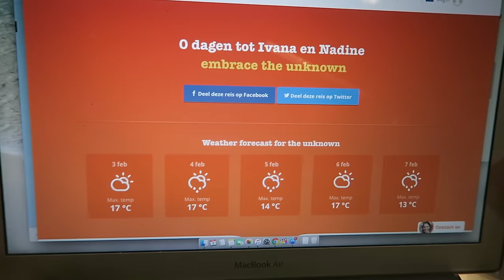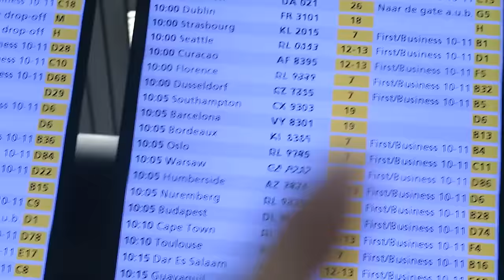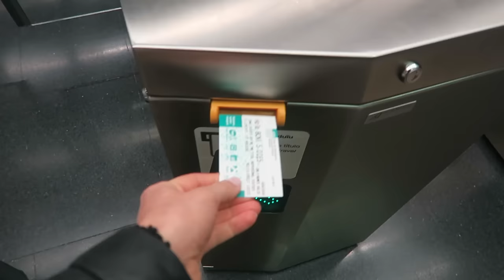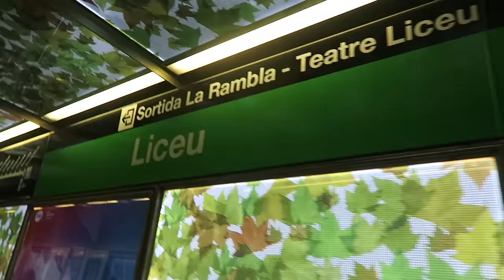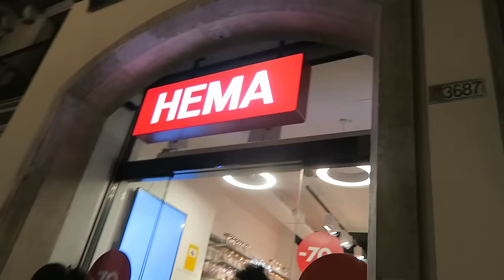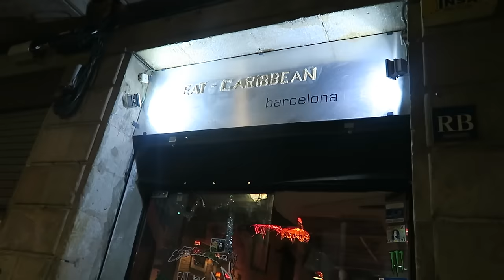SURPRISE TRIP TO BARCELONA! | TRAVEL VLOG IV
Srprs.me takes us for a surprise trip to...BARCELONA!!! I traveled to Barcelona once and it was my first solo female travel ever. Also it was a disaster so very happy with this surprise trip to experience the city of Barcelona again with TeamNaIv.
If you're on a roll here's a playlist with all the Spain vlogs